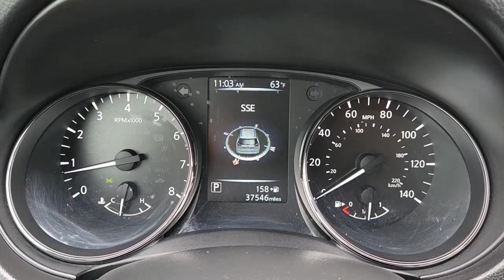2017 Nissan Rogue Bedford, Grapevine, Arlington, Dallas, Irving N27174A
Magnetic Black Used 2017 Nissan Rogue SL available in 310 Airport Freeway, Bedford, Texas at Grubbs Nissan. Servicing the Bedford, Grapevine, Arlington, Dallas, Irving, TX area.

Grubbs Nissan
310 Airport Freeway

CARFAX One-Owner. Clean CARFAX.brAwards:br  * 2017 KBB.com 10 Best SUVs Under $25000brbrGrubbs Nissan of Bedford Texas is proud to present you with this 2017 Nissan Rogue SL that is loaded with the following Factory Options:Rogue SL 4D Sport Utility 2.5L I4 DOHC 16V CVT with Xtronic FWD Magnetic Black Charcoal w/Cloth Seat Trim 4-Wheel Disc Brakes 9 Speakers ABS brakes Air Conditioning Alloy wheels AM/FM radio: SiriusXM Anti-whiplash front head restraints Auto High-beam Headlights Auto-dimming Rear-View mirror Automatic temperature control Blind spot sensor: Blind Spot Warning (BSW) warning Brake assist Bumpers: body-color CD player Delay-off headlights Driver door bin Driver vanity mirror Dual front impact airbags Dual front side impact airbags Electronic Stability Control Four wheel independent suspension Front anti-roll bar Front Bucket Seats Front Center Armrest w/Storage Front dual zone A/C Front fog lights Front reading lights Fully automatic headlights Garage door transmitter: HomeLink Heated door mirrors Heated front seats Heated steering wheel Illuminated entry Leather Appointed Seat Trim Leather Shift Knob Low tire pressure warning Memory seat Navigation System Occupant sensing airbag Outside temperature display Overhead airbag Overhead console Panic alarm Passenger door bin Passenger vanity mirror Power door mirrors Power driver seat Power Liftgate Power steering Power windows Quick Comfort Heated Front Bucket Seats Radio data system Rear anti-roll bar Rear seat center armrest Rear window defroster Rear window wiper Remote keyless entry Roof rack: rails only Security system Speed control Speed-sensing steering Split folding rear seat Spoiler Steering wheel mounted audio controls Tachometer Telescoping steering wheel Tilt steering wheel Traction control Trip computer Turn signal indicator mirrors and Variably intermittent wipers.brGrubbs Nissan is a Dallas Fort Worth Used Car Superstore located in the Mid-Cities region of North Texas.brLuxury Vehicles 4WD / 4X4 Jeeps & SUVs Sports Cars Certified Vehicles & NEW Nissans.brIf you do not see what you are looking for. Please contact our acquisition specialist and we will find the ride of your dreams..